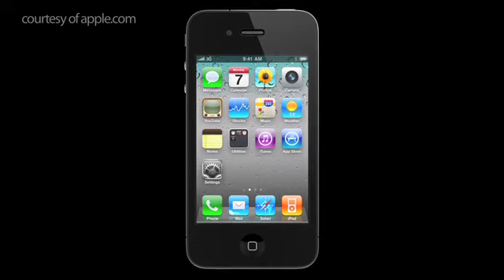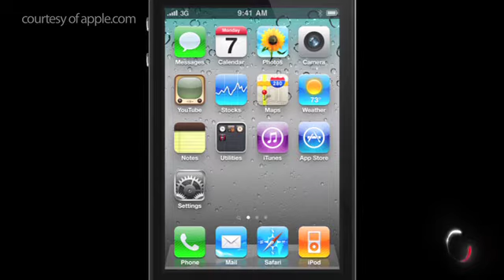069 [Kupas iPhone] #21 - Anatomi iPhone 4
Anatomi iPhone4